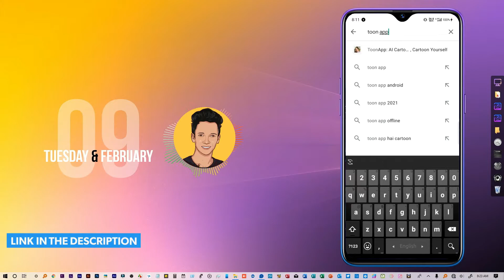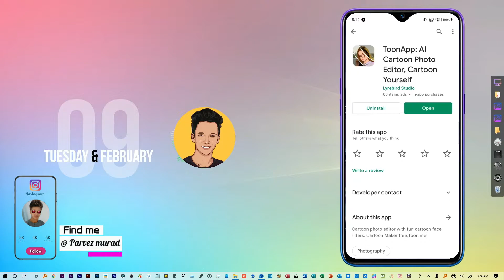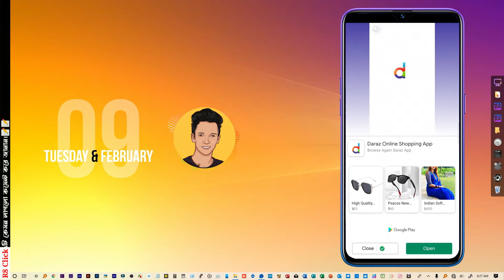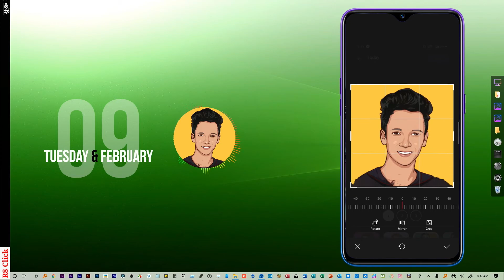How to create cartoon portrait logo with phone.[Bangla] Vector art with phone.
How to create cartoon portrait logo  with phone.[Bangla]
Vector art with phone. Cartoon photo edit with phone.
 Hi guise,

TECK TALKS:
TUTORIALS:
TECK NEWS:

GEARS THAT I USE:
 #📱📱 PHONE: Realme 5pro.
🕹🕹 TRIPOD: Yungteng vct 691.
📍📍MICROPHONE:
VOICEOVER: MAUNO AU-A04
FACECAM: BOYA BY-M1
📃📃 BACKDROP: Green
MY PC CONFIG:
PROCESSOR: AMD RYZEN 5 3400G.
MOTHERBOARD: GIGABYTE B450M DS3H
RAM: 16GB RAM
STORAGE: 1TB(Media) + 128GB (system).

….MAKE LIFE GREAT OPEN YOUR EYES NO MORE EXCUSE… ..